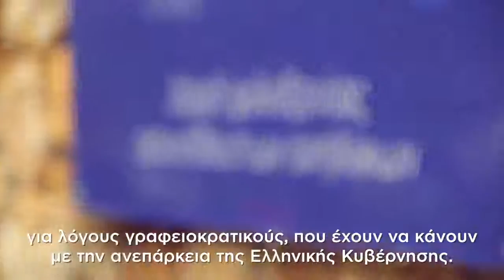Επίσκεψη σε προσφυγόπουλα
Σήμερα επισκέφθηκα 70 ασυνόδευτα προσφυγόπουλα στην Παιανία. Αξίζουν πολλά συγχαρητήρια οι Médecins du Monde Greece - Γιατροί του Κόσμου και οι άνθρωποι του IOM Greece που με χαμόγελο και με αγάπη για τη δουλειά τους, εργάζονται σκληρά για να δώσουν μια δεύτερη ευκαιρία σε αυτά τα παιδιά.